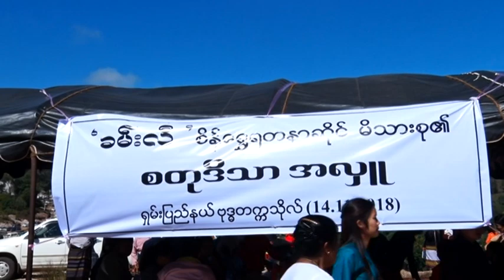(Part 2): SSBU New Pagoda Consecrating Ceremony & 54th Birthday Anniversary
SSBU New Pagoda Consecrating Ceremony on 14 November 2018, which was under the leadership of the Most Venerable Phra Khuva Boon-chum Nyanasamvara, known as Main Phon Sayadaw, a forest meditation master.

This ceremony was in honor the 54th Birthday Anniversary of Ven. Khammai Dhammasami, DPhil (Oxford), Rector of SSBU.